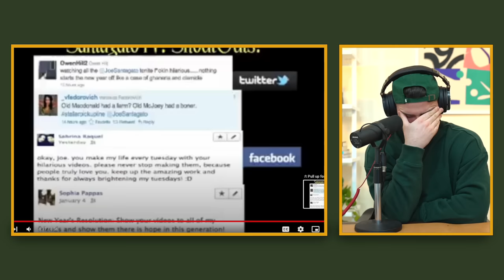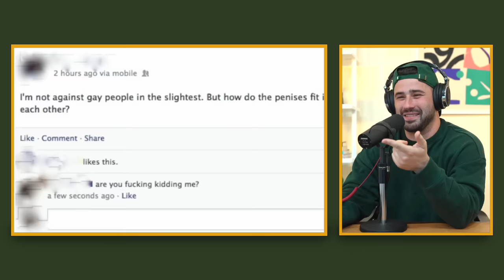Reacting To My Old Videos!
This week we took a trip down memory lane. It wasn't easy for Joe to watch these old videos but he did it for you all! So sit back, relax, and enjoy the Joe Santagato YouTube classics. You'll get to see Joe get super embarrassed, but you'll also learn some new things you never knew about Joe's YouTube come up.

Join our mailing list so you can participate in future episodes and surveys